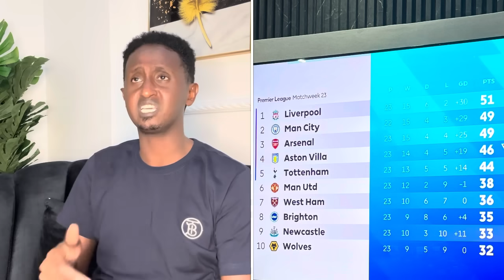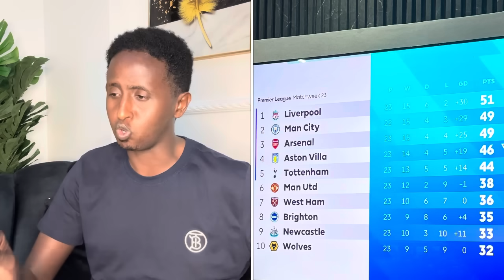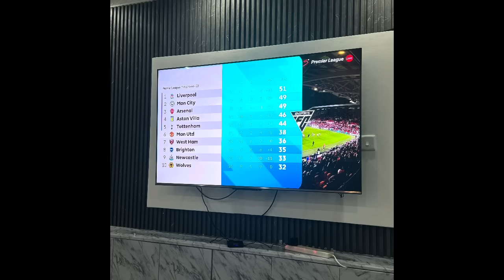MAN City caawa waaka qeyliyay Qalaas horyaalkii halkaas ugu tiiriya,Xitaa Madaxweynihi o GALMUDUG+S